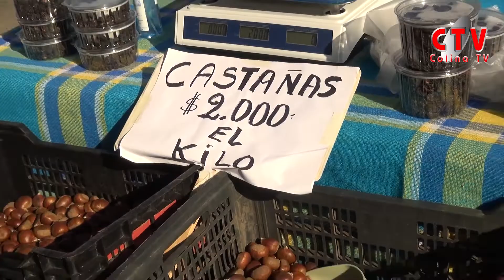Recorriendo La Feria - Capitulo 7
4ta Temporada - Capitulo 7 de Recorriendo La Feria
Conducción: Alex Eduardo Arce